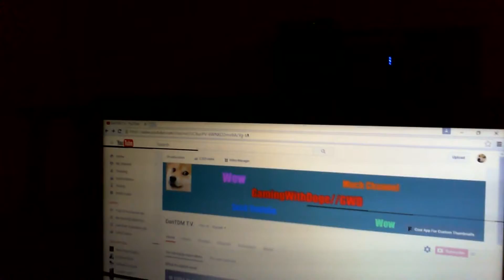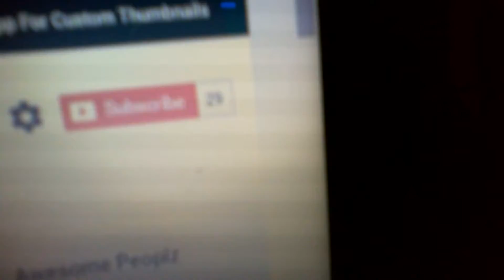CAN WE HIT 30 SUBSCRIBERS!?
If We hit 30 subscribers there will be a special video